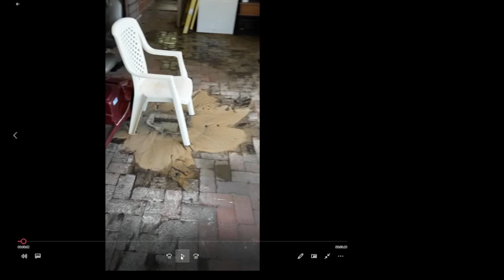Soak well overflow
we did say it wouldnt work